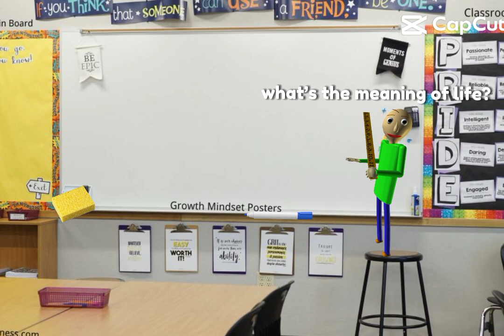School Day Be Like